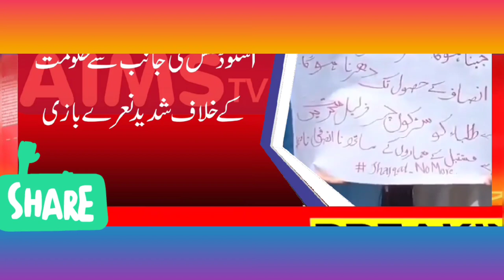Geo News & other news channel report on Islamabad 1 July students protest Against Exam cancel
1 July Students protest students protest for board exams cancelled - Shafqat Mehmood - Exams 2021
today Students protest against Exams cancel - Shafqat Mehmood - cancel Board Exams protest

Board Exams 2021 Latest News|Exams 2021 cancel